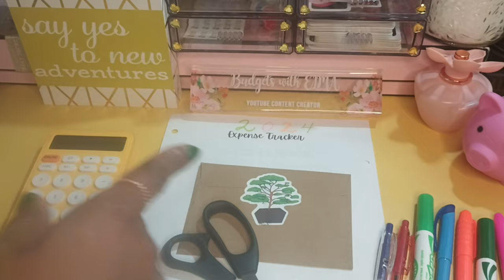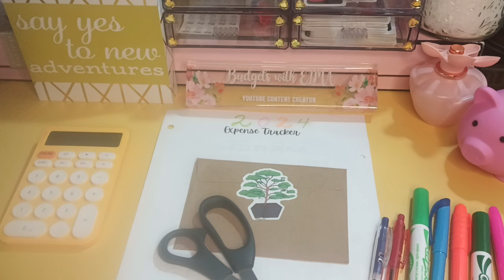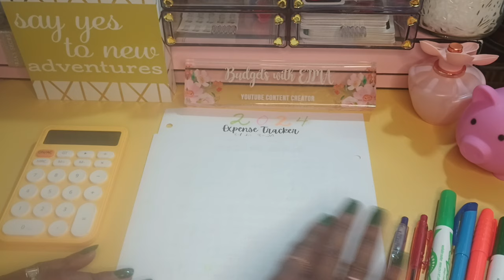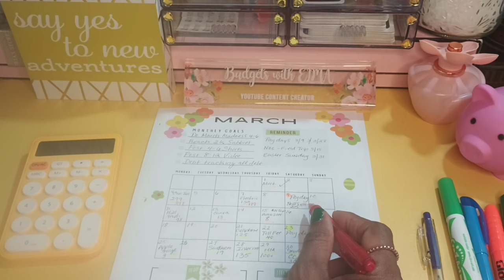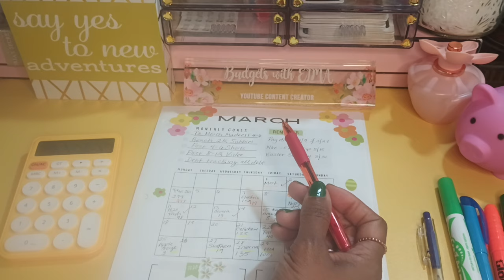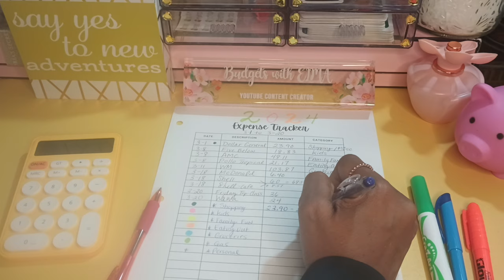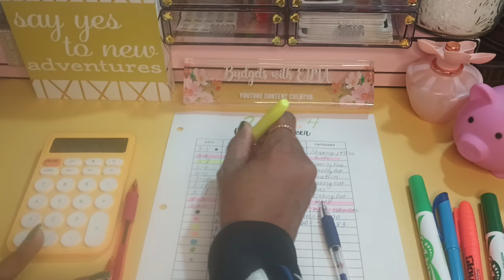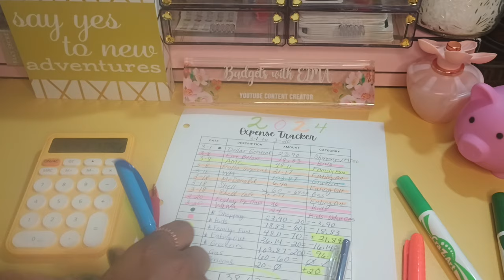Happy Mail 💌 @EllieOnEarth / How To Stick To Your BUDGET❓Try This❗Expense Tracking / Wkly Check-in💸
If you want a good BUDGET, you have to TRACK your EXPENSES / TRANSACTIONS if you really want to take control of your money. Remember you control your money, your money does not control you❗

In this video I talked about: How To Do A Expense Tracking with my March 2024 (Paycheck #1) Bi-Weekly Spending Check-in (which includes week 1 & 2) and I answer: How To Stick To Your BUDGET❓ Where did my money go❓

Monthly Calendar / Monthly Overview Template by @Beautifulmeandyou Easy Cash Budget Extended Planner 📔
Expense Tracker Template by @thesavingbutterfly

Up to $300 bonus when you set up direct deposit.
4.60% Interest for your savings account when you set up direct deposit.